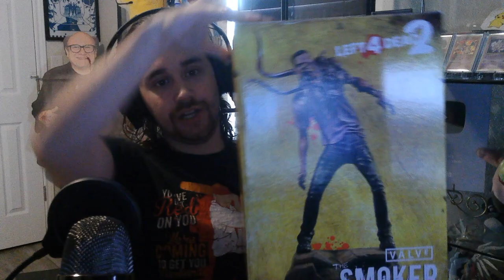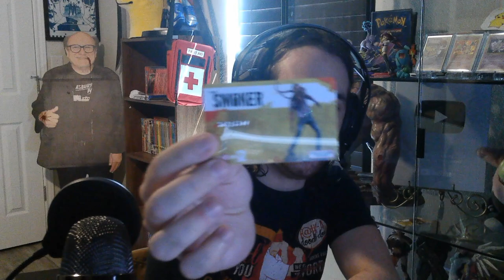Giant Smoker Figure Unboxing (Gaming Heads Limited Edition Figure)